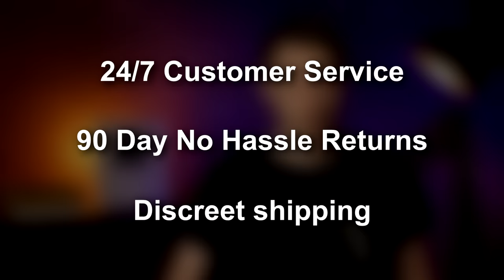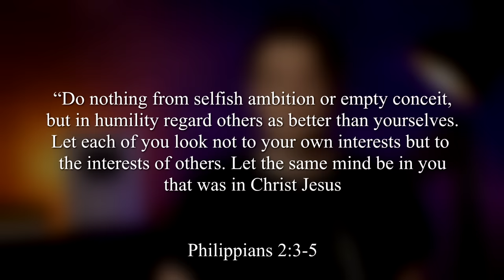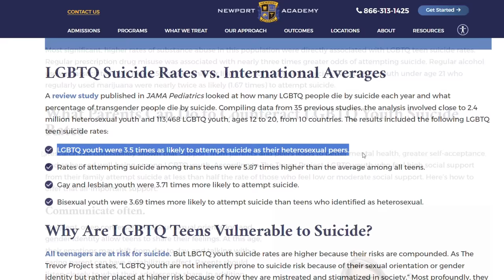3 Christian Teachings That Made Me Leave the Church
My religious indoctrination backfired. It was meant to make me a lifelong Christian, but it lead me to question and leave the Evangelical church.

Chapters:
00:00 Intro
01:00 Discernment
04:54 Putting others before yourself
08:31 Be in the world, not of it
12:28 Why is the generation who raised us morally inconsistent?
14:28 Outro/Health update